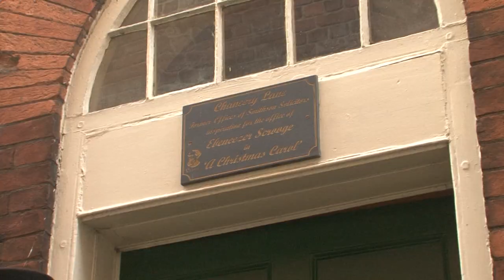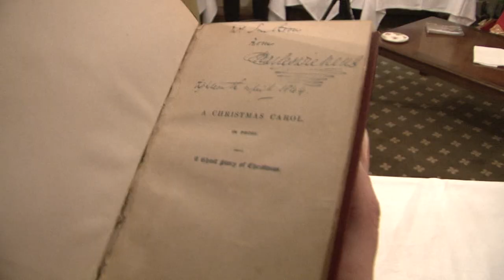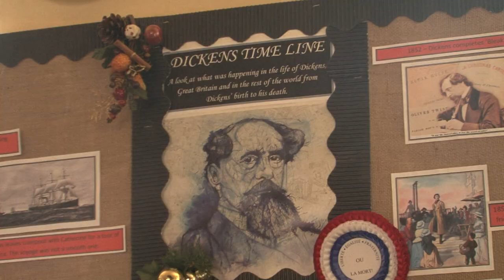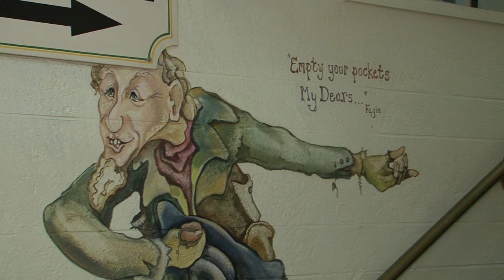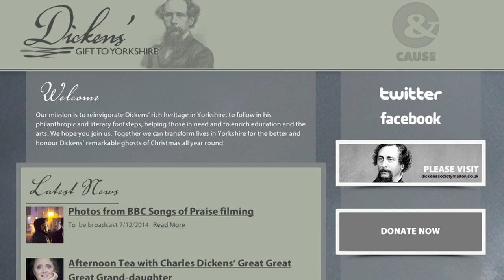Charles Dickens' Gift to Yorkshire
Dickens' Gift to Yorkshire, is a Charity which aims to re invigorate Dickens links to the County via education, tourism and arts led initiatives. Enjoy this short feature, including interviews with Selina Scott, Chef James Martin and readings from Dicken's classic, A Christmas Carol filmed in the historic, market town of Malton.